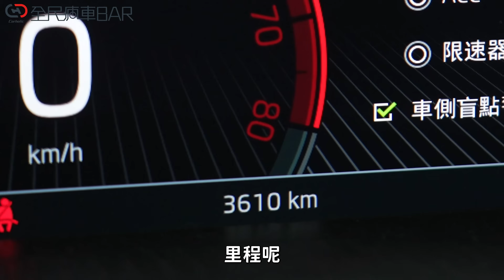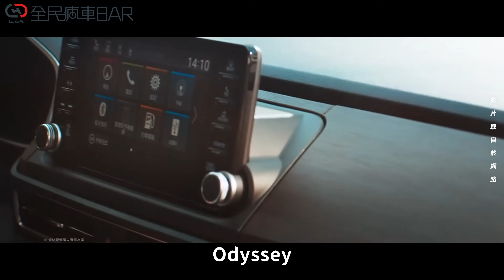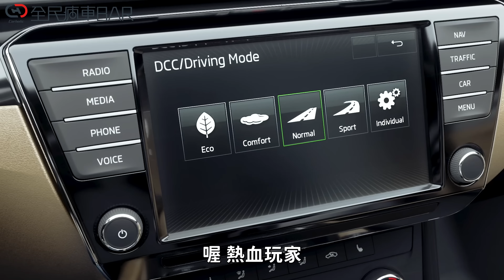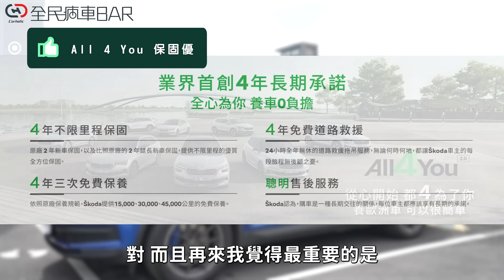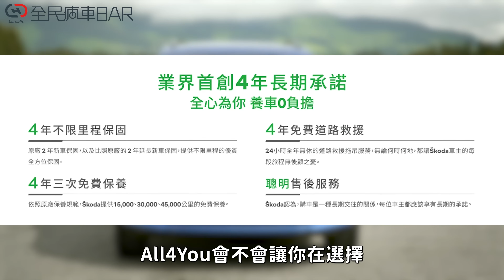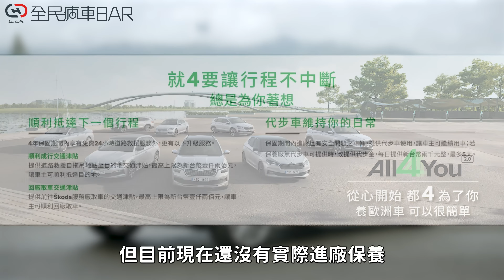聰明的究竟懂了什麼？Skoda Kodiaq 能成為進口5+2銷售冠軍魅力何在？歐洲車主真心話告訴你！ 廖怡塵【全民瘋車Bar】484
SKODA聰明的就懂？這些人究竟為何選擇入手Kodiaq？5+2休旅的魅力何在？來聽聽車主們怎麼說！